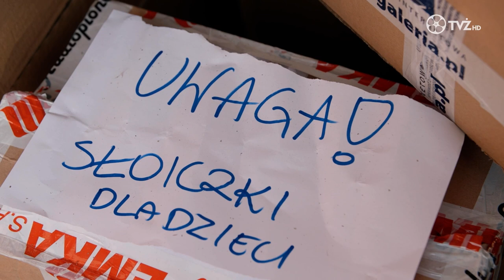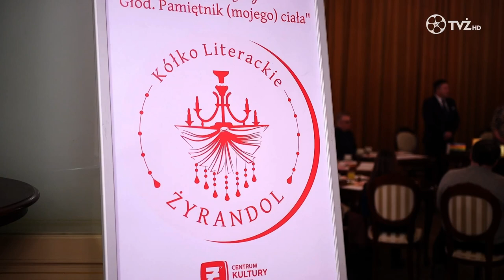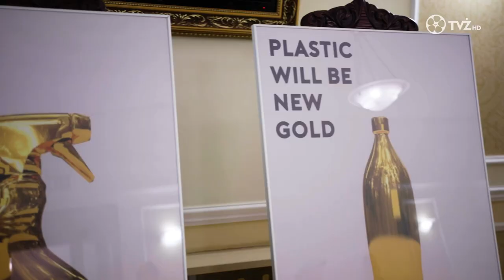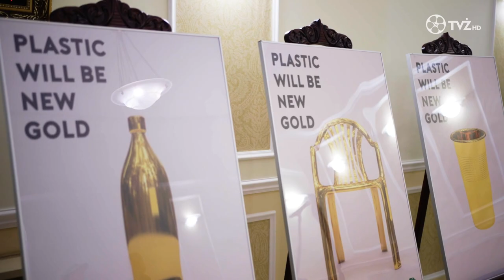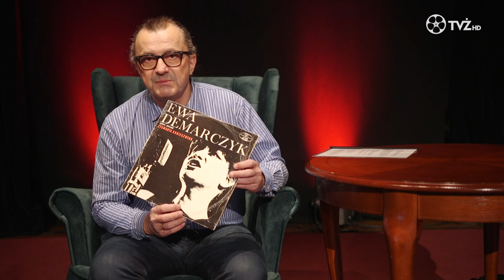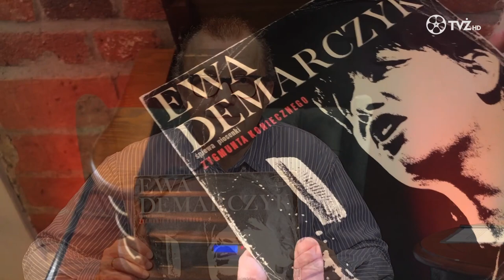TVŻ wydanie z dnia 2022.03.22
Zapraszamy na kolejne wydanie Telewizji Żyrardowskiej, a nim:

Punkt Informacyjny dla obywateli ukraińskich oraz obywateli polskich, udzielających pomocy uchodźcom w Żyrardowie działa na terenie  jednostki OSP przy ulicy Sławińskiego 6. Został on zorganizowany dzięki współpracy Prezydenta Miasta Żyrardowa z PCPR oraz organizacjami pozarządowymi m.in. Fundacją Ternopilską i Fundacją ,,Z miłości do dziecka”, jak również Caritasem przy Parafii Matki Bożej Pocieszenia i Hufcem ZHP im. Harcerzy Młodego Lasu…

„PO MIŁOŚĆ / POUR AMOR”, to obraz Andrzeja Mańkowskiego, który oglądać można było w ramach Dyskusyjnego Klubu Filmowego w poniedziałek 14 marca.  W kinie Len reżyser opowiadał o swoim dziele podczas rozmowy z prowadzącą spotkanie Dorotą Gradowską-Rutkowską…

Za miłośnikami dobrej książki trzecie spotkanie Kółka Literackiego Żyrandol.  Odbyło się ono siedemnastego marca, oczywiście w Resursie. Tym razem omawiano "Głód. Pamiętnik (mojego) ciała” Roxane Gay…

18 i 19 marca zabytkowe wnętrza Resursy wypełniły się dźwiękami muzyki. W tych dniach odbywał się tam Konkurs Instrumentów Dętych zorganizowany przez Państwową Szkołę Muzyczną I i II stopnia w Żyrardowie…

Plastic will be new gold, to wystawa prac Daniela Suchockiego, której oficjalne otwarcie miało miejsce w piątek 18 marca. Plakaty artysty oglądać można w galerii Resursa, jak również w paru innych punktach Żyrardowa…

Żyrardów Girarda, pod taką nazwą odbył się kolejny spacer po mieście z czerwonej cegły. Wystartował on z Placu Jana Pawła II w niedzielę 20 marca. Prowadziła go etnograf Barbara Rzeczycka…

Trwają prace nad nowym projektem Grzegorza Rogali. Artysta nagrywa materiał na płytę Polski Psałterz vol.2. Tym razem poza jego żoną, Barbarą Rogalą i muzykami z Niemiec, do projektu dołączyło małżeństwo z Ukrainy…

W programie GośćInny Dominika Dawidowicz rozmawiać będzie z Wiesławą Bińkowską, dyrektor Państwowej Szkoły Muzycznej I i II stopnia w Żyrardowie.

W programie Jestem przedstawimy sylwetki Piotra Drozdowskiego i Łukasza Wardaka.